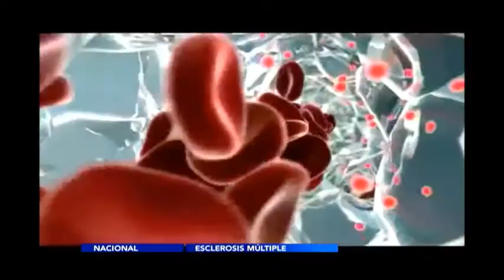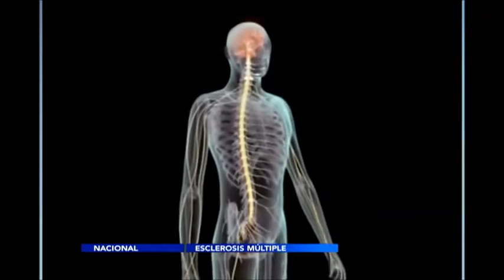Esclerosis múltiple afecta a 15 mil personas en México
La esclerosis múltiple es una enfermedad crónico degenerativa, que afecta por lo menos a 15 mil personas en nuestro país, de no ser diagnosticada y atendida a tiempo puede producir secuelas de grave importancia.